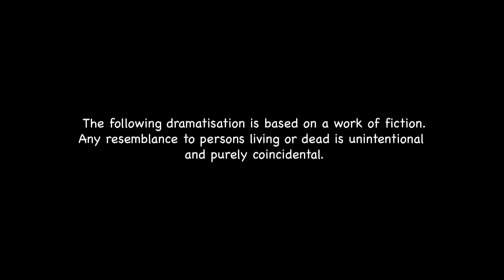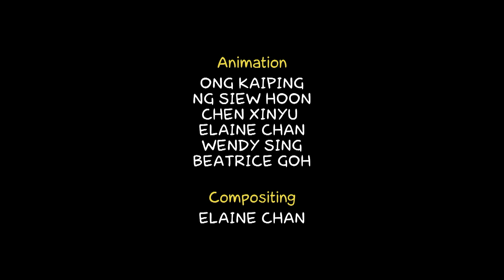Downstairs S3 EP18 - Dayung Sampan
Uncle Dong, Kopi Soh, Shafiq and Siti follow Jojo out to sea on a boat he borrowed from his friend (without permission). The gang find out that Jojo doesn't have a boat license. They are soon stranded out at sea with a dead engine and encounter sirens who try to enchant them with their singing.